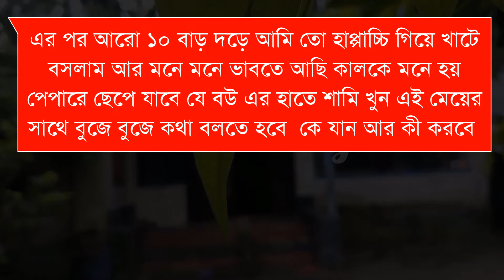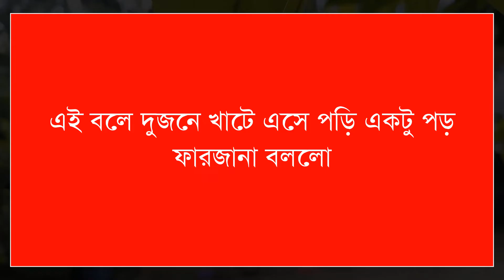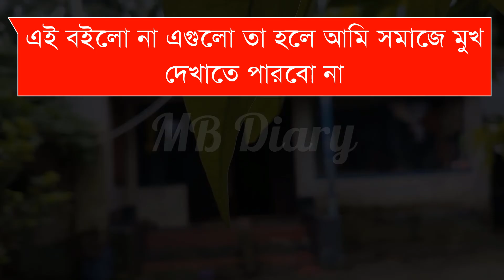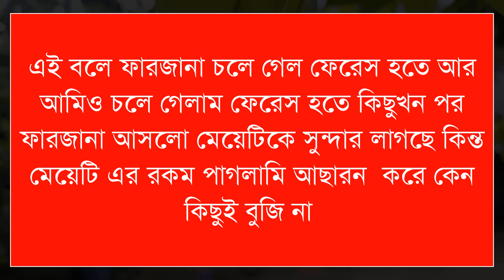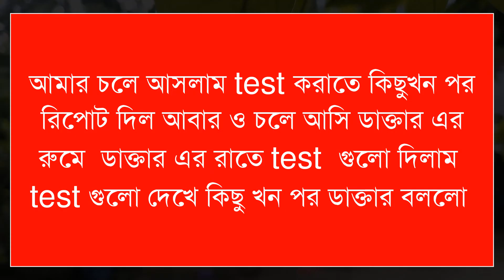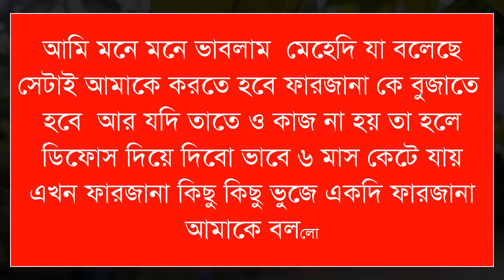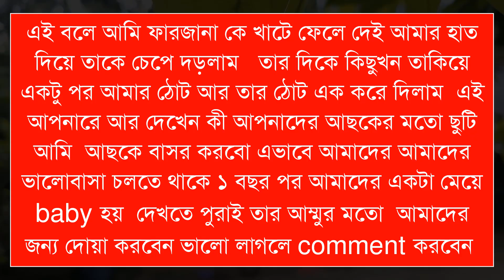অবুঝ বউয়ের প্যারা || Romantic Love Story||Duet Love Story || Duet Love Story 2022||MB Diary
Crited:👇👇
Scrip: আবির VS ফারজানা
Voice Artis: Sajid+Anu+Jomuna+Imran+Khadija
Video Editing: Khadija